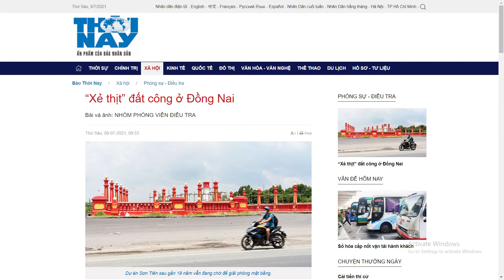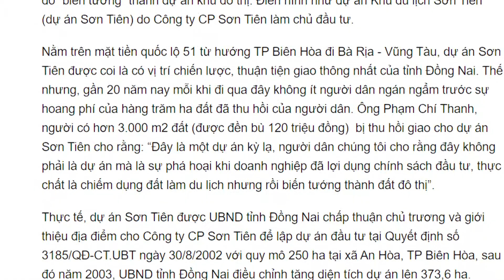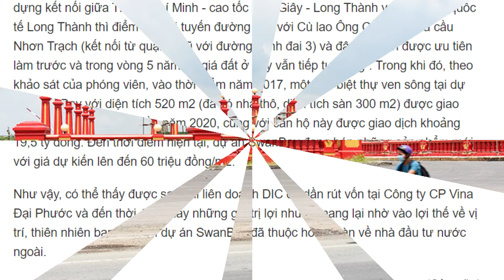“XẺ THỊT” ĐẤT CÔNG Ở ĐỒNG NAI | HTP1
Bất Động Sản Phía Nam
Địa Chỉ: Số 7 Nguyễn Thị Minh Khai -  Quận 1 - TP Hồ Chí Minh
Kỳ 2: Tài sản nhà nước “trôi” về đâu?
Kể từ khi có chủ trương đầu tư xây dựng Sân bay quốc tế Long Thành, Đồng Nai đã trở thành điểm “nóng” về thị trường bất động sản... Cũng từ đó, đã xuất hiện hàng loạt những dự án bất động sản có nguồn gốc từ đất công, tài sản nhà nước được các doanh nghiệp nhà nước thực hiện đầu tư dưới chiêu thức liên doanh. Tuy nhiên, sau những cuộc “bắt tay” với các đối tác liên doanh thì tài sản nhà nước “trôi” về đâu?
“Biến tướng” đất công
Là doanh nghiệp thuộc Bộ Xây dựng, Tổng công ty CP Đầu tư phát triển (DIC) được ưu ái giao đến hơn 456,1 ha đất tại Cù lao Ông Cồn, tại xã Đại Phước, huyện Nhơn Trạch, tỉnh Đồng Nai để thực hiện đầu tư dự án Khu đô thị mới du lịch sinh thái Đại Phước. Trên thực tế, tiền đền bù giải phóng mặt bằng được tỉnh Đồng Nai phê duyệt là hơn 208 tỷ đồng và tổng số tiền nghĩa vụ tài chính của dự án nộp ngân sách nhà nước là hơn 73,7 tỷ đồng. Nhưng DIC mới chỉ cần mang đi liên doanh chưa đến một nửa diện tích đất để thực hiện dự án SwanBay, đã được định giá hơn 1.421,7 tỷ đồng (theo Báo cáo số 2285/TTCP-GSTĐXLSTT ngày 29/12/2020 của Thanh tra Chính phủ gửi Thủ tướng Chính phủ).
Trên thực tế, ngay sau khi được phê duyệt, giao đất, DIC đã “xé lẻ” thành nhiều dự án và lập thành sáu công ty liên doanh, với hình thức chủ yếu góp vốn bằng quyền sử dụng đất. Tuy nhiên, theo Báo cáo số 2927/UBND-KTN ngày 23/3/2021 của Chủ tịch UBND tỉnh Đồng Nai, hầu hết các dự án do DIC liên doanh đều trong tình trạng chậm tiến độ đầu tư. Ngay như dự án SwanBay đến thời điểm cuối năm 2020 vẫn còn khoảng 136 ha/tổng diện tích khoảng 200 ha chưa được đầu tư xây dựng. Duy nhất có Công ty TNHH Jeosang Vina, thực hiện đúng tiến độ dự án sân golf và đưa vào sử dụng năm 2010.
Luật sư Phạm Hữu Giáo, Đoàn Luật sư TP Hồ Chí Minh phân tích: Rõ ràng đây là những dự án đã có dấu hiệu vi phạm luật đất đai khi quá chậm triển khai, cơ quan chức năng hoàn toàn có thể áp dụng các biện pháp như thu hồi dự án, rút giấy phép đầu tư... thế nhưng cơ quan chức năng tỉnh Đồng Nai đã không thực hiện”. Tuy vậy, theo luật sư Giáo, một trong những vấn đề đáng quan tâm tại Đồng Nai là nhà đầu tư lợi dụng chính sách thu hút đầu tư vào du lịch nhưng thực chất “thâu tóm” đất và sau đó “biến tướng” thành dự án khu đô thị. Điển hình như dự án Khu du lịch Sơn Tiên (dự án Sơn Tiên) do Công ty CP Sơn Tiên làm chủ đầu tư.
Nằm trên mặt tiền quốc lộ 51 từ hướng TP Biên Hòa đi Bà Rịa - Vũng Tàu, dự án Sơn Tiên được coi là có vị trí chiến lược, thuận tiện giao thông nhất của tỉnh Đồng Nai. Thế nhưng, gần 20 năm nay mỗi khi đi qua đây không ít người dân ngán ngẩm trước sự hoang phí của hàng trăm ha đất đã thu hồi của người dân. Ông Phạm Chí Thanh, người có hơn 3.000 m2 đất (được đền bù 120 triệu đồng)  bị thu hồi giao cho dự án Sơn Tiên cho rằng: “Đây là một dự án kỳ lạ, người dân chúng tôi cho rằng đây không phải là dự án mà là sự phá hoại khi doanh nghiệp đã lợi dụng chính sách đầu tư, thực chất là chiếm dụng đất làm du lịch nhưng rồi biến tướng thành đất đô thị”.
Thực tế, dự án Sơn Tiên được UBND tỉnh Đồng Nai chấp thuận chủ trương và giới thiệu địa điểm cho Công ty CP Sơn Tiên để lập dự án đầu tư tại Quyết định số 3185/QĐ-CT.UBT ngày 30/8/2002 với quy mô 250 ha tại xã An Hòa, TP Biên Hòa, sau đó năm 2003, UBND tỉnh Đồng Nai điều chỉnh tăng diện tích dự án lên 373,6 ha. Trước đó, ngày 11/10/2002, Tỉnh ủy Đồng Nai đã có văn bản gửi cho ông Đinh Văn Vui, Tổng Giám đốc Công ty CP Sơn Tiên với nội dung: Ban Thường vụ Tỉnh ủy đã họp và thống nhất giao UBND tỉnh nghiên cứu áp dụng khu giá đất thấp nhất cho doanh nghiệp, miễn thuế đất trong 10 năm, tháo gỡ những khó khăn cho công ty, tạo điều kiện thuận lợi nhất cho Công ty CP Sơn Tiên sớm triển khai dự án. Theo đó, ngày 18/11/2002, UBND tỉnh Đồng Nai đã chấp thuận áp dụng ưu đãi cho Công ty CP Sơn Tiên thực hiện dự án đầu tư khu du lịch sinh thái nêu trên.
Đến ngày 15/11/2004, Chủ tịch UBND tỉnh Đồng Nai đã có Quyết định số 5530/QĐ.CT.UBT về việc thu hồi và giao đất cho Công ty CP Sơn Tiên tiến hành bồi thường, giải phóng mặt bằng, lập thủ tục đầu tư xây dựng khu tái định cư và dự án Sơn Tiên, với diện tích 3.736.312 m2 đất. Trước đó, ngày 15/7/2004, UBND tỉnh Đồng Nai đã có Quyết định số 3165/QĐ.CT.UBT phê chuẩn phương án bồi thường do thu hồi đất thực hiện dự án Sơn Tiên, giá đền bù cho dân. Trong đó, việc đền bù cho người dân được chia làm năm đợt và mức đền bù thấp nhất (đợt I) là 20 nghìn đồng/m2 đất và cao nhất vào năm 2010 (đợt 5) là 40 nghìn đồng/m2.